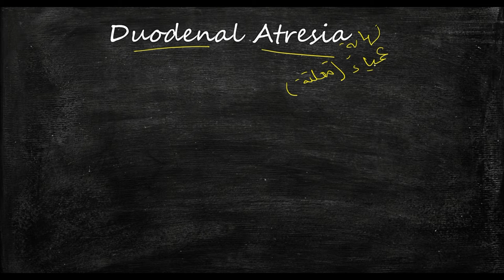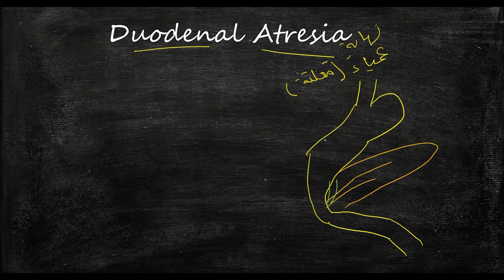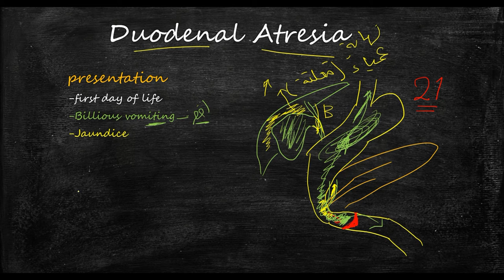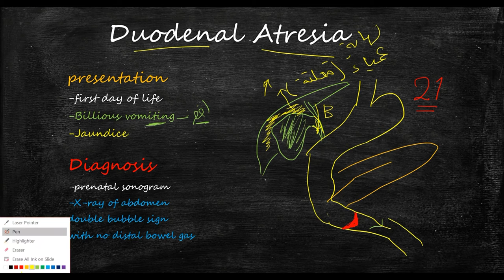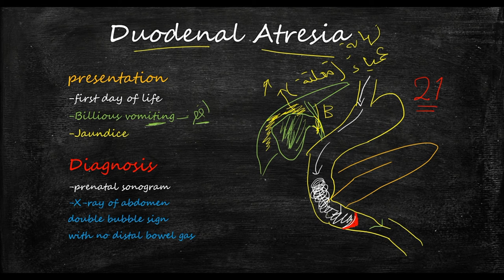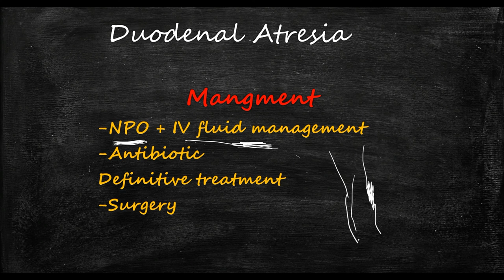Duodenal atresia محاضرة في الاطفال وشرح للتشخيص والعلاج